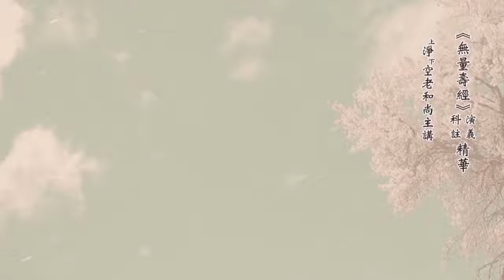老法師：知足常樂，於人無爭，於世無求